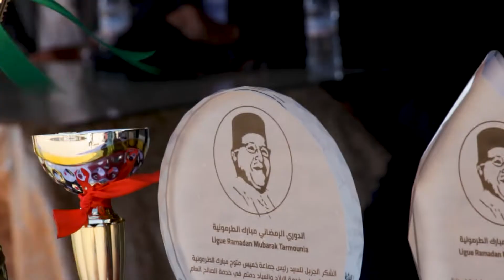Uranus Media - السيد عثمان الطرمونية و أبيه الحاج مبارك الطرمونية وتنظيمهم أول بطولة كروية للساكنة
Nous sommes une agence marketing marocaine, créative qui propose des solutions efficaces et professionnelles dans le monde de la production audio-visuelle et le marketing digitale et la création de l’image de marque, nos collaborations sont nationales et internationales.

Pour plus d'infos contactez nous sur:
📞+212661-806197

URANUS MEDIA À VOTRE SERVICE.
barek tamounia et othman tarmounia le pdc Ouled frej
مبارك الطرمونية
عثمان الطرمونية